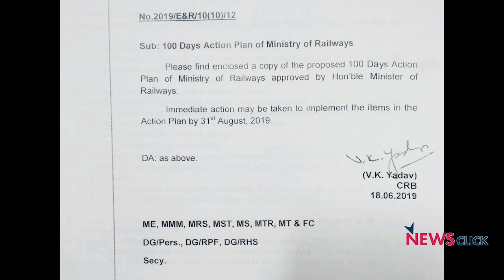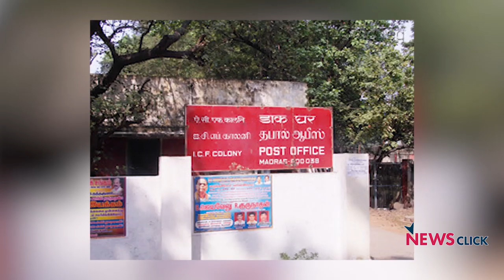"Privatising Railway Production Units Is Against Nation's Interest"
The Modi government 2.0 is speeding up the process of privatising the Indian Railways with its '100 days action plan'. The railway board has initiated the steps to turn 7 production units in the country into corporations. Modern Coach Factory (MCF) in Rae Bareli is the first unit in the list. The workers and unions in the railways are against this move. They allege that privatising the railway units will be harmful not only to the workers but to the interest of the entire nation. KV Ramesh, Senior Joint General Secretary of Indian Railway Technical Supervisors' Association speaks to NewsClick on this issue.